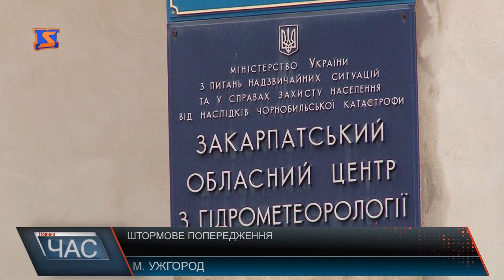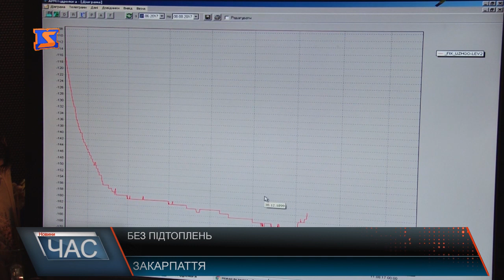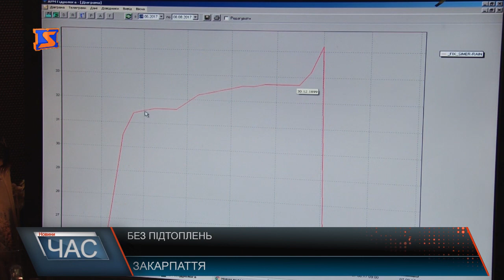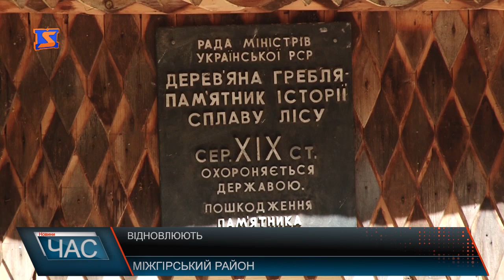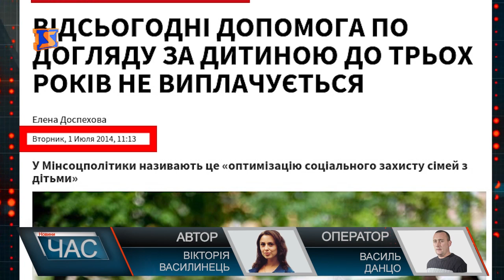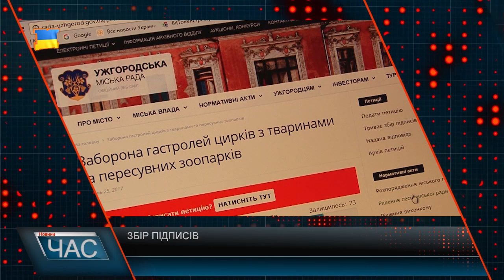Програма “ЧАС”. Hовини Закарпаття за 27 серпня 2017 року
Штормове попередження. Коли на Закарпатті чекати похолодання?
Ніч після зливи. Підняття рівня води у річках
Аварійна переправа. Коли ж міст проведуть до ладу?
Ремонт автошляхів. Дорожній експеримент в дії
Освоєння коштів. Реставрація музею лісосплаву
Дитячі виплати. Допомога по догляду за дитиною до 3-х років
Тренінг у горах. Як жити сьогоднішнім днем?